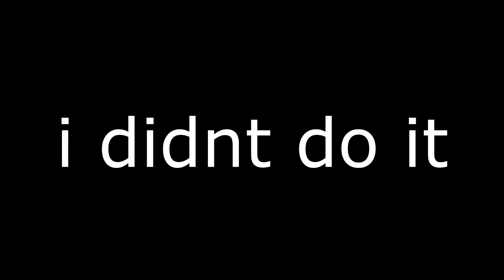thorium loves me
it doesnt